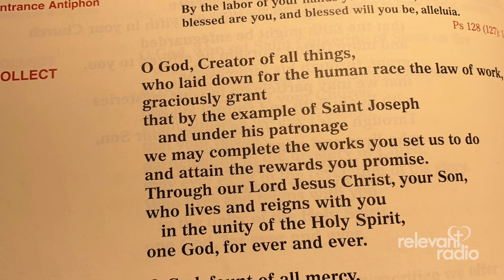"Father, read the black, do the red."